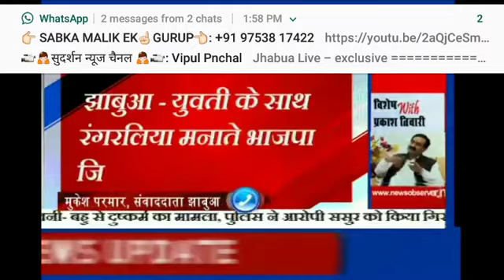झाबुआ से मनोहर सेठिया जिला अध्यक्ष ने दिया इस्तीफा नए जिलाध्यक्ष ओमप्रकाश शर्मा को बनाया गया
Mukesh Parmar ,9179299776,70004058